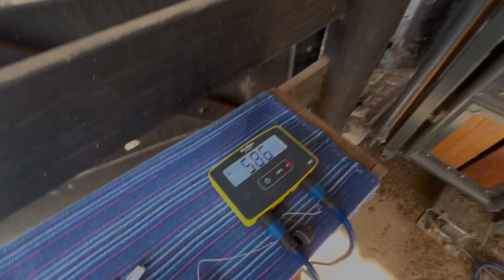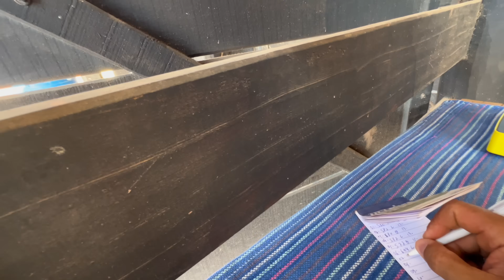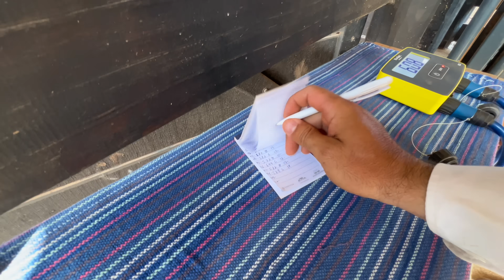BOI GORDO AMARROU NO ARAME NA FRENTE DA PONTE no Embarque da boiada